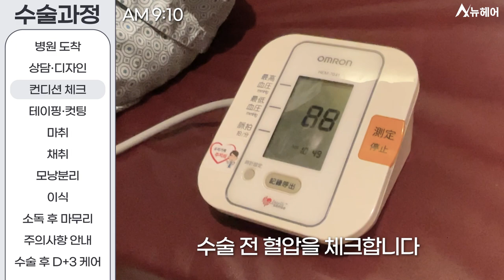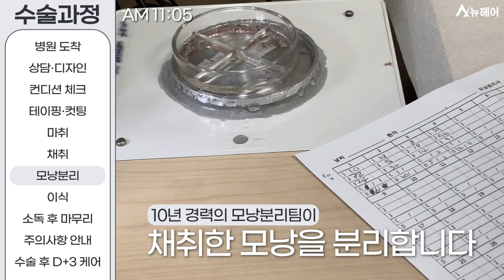모발이식 수술 과정 궁금증! 싹~ 해결하는 법 ㅣ뉴헤어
모발이식의 시작부터 끝까지 과정을 꼼꼼하게 담았습니다.
수술 과정의 이해를 돕기 위하여 수술 장면이 포함되어 있습니다.
모발이식과 헤어라인 교정을 고민 중이신 분들께 도움이 되었으면 좋겠습니다.

📁탈모치료 영상 보러가기